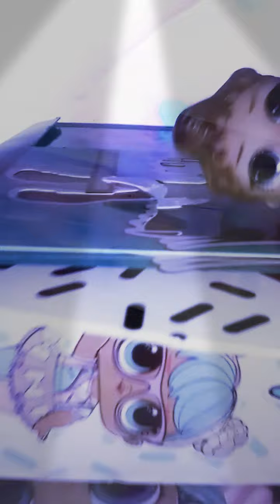L.O.L: FASHION SHOW/ CAT WALK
CATALINA (EL SALVADOR) AGE: 6